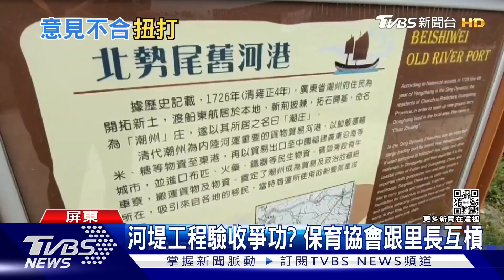里長呼巴掌 保育協會出拐杖 工程會勘口角變成肢體衝突｜TVBS新聞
屏東東港溪潮州河堤的施作工程會勘，沒想到變成當地里長跟環保團體的肢體衝突，原來余姓里長不滿工程快驗收才被告知，到場提出問題，又遭保育協會的理事長辱罵，才會動手打對方一巴掌，而對方也指控里長之前不關心，事後才一堆意見，被摑掌後立刻還擊，現在雙方都決定提告，讓司法來釐清真相。